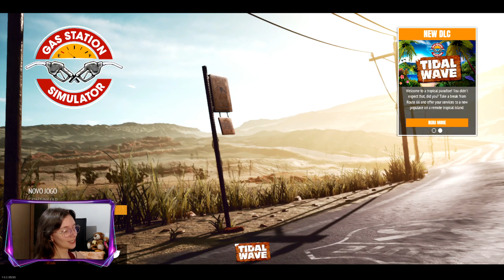SIMULADOR DE POSTO DE GASOLINA